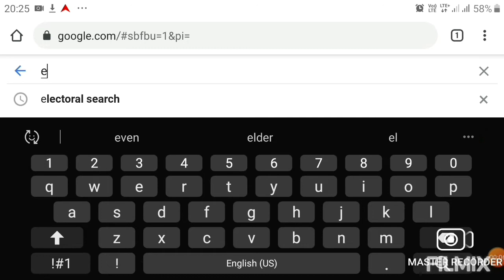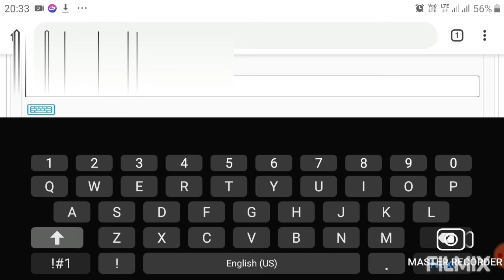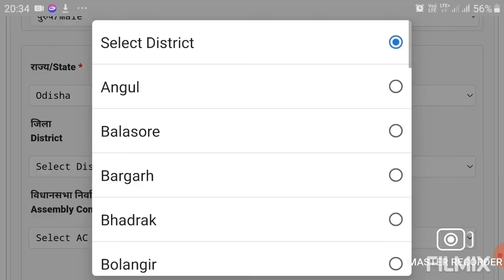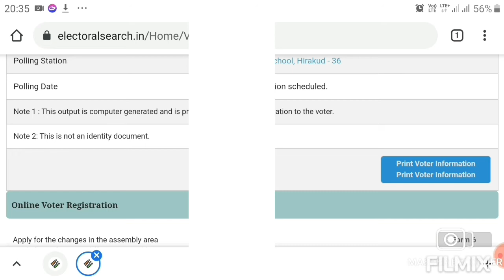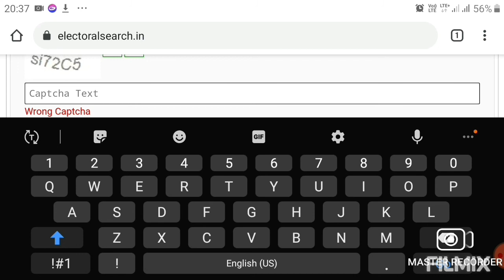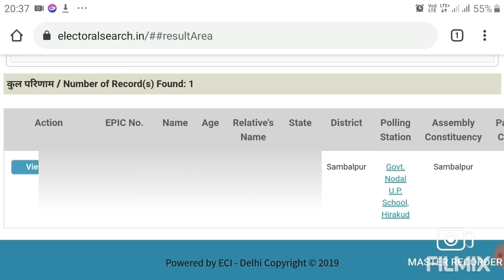HOW TO GET VOTER INFORMATION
Get voter information by details or by epic number